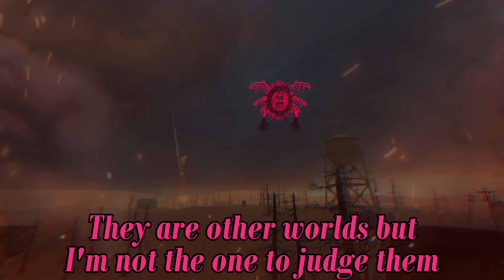Trollge: The "Sinner Slayer" Incident Aftermath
Sinner Slayer has completed his goal, but what now?